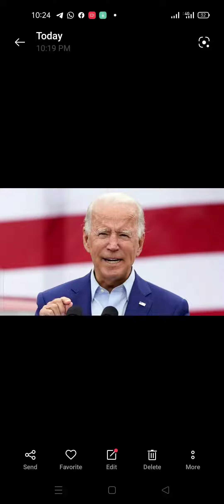pdm new mantak | tapalh slap history |shehbaz sharref slap video#